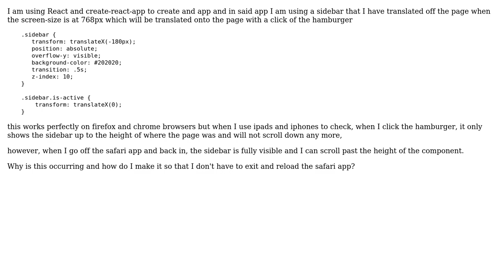on iOS my absolute element only shows up to the height of the page when it is translated into view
With thanks & praise to God, and with thanks to the many people who have made this project possible! You are responsible for your own actions.